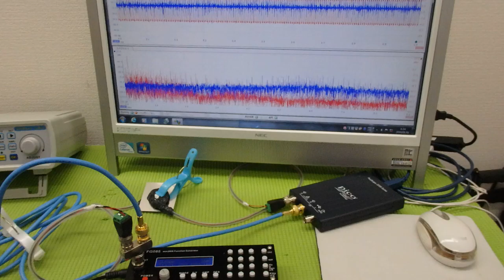メガヘルツの超音波発振制御プローブを利用した実験動画 ultrasonic-labo